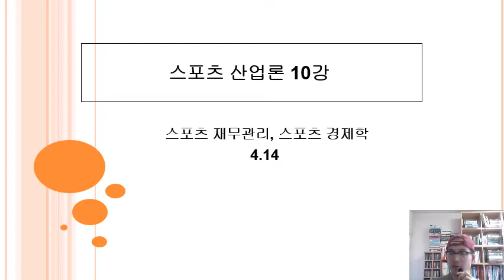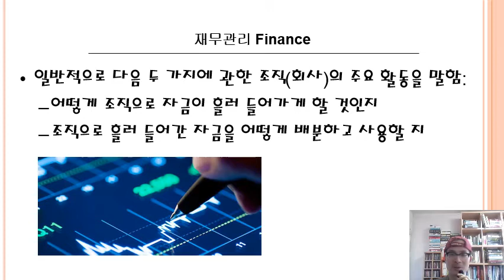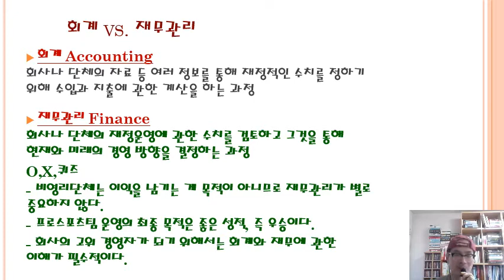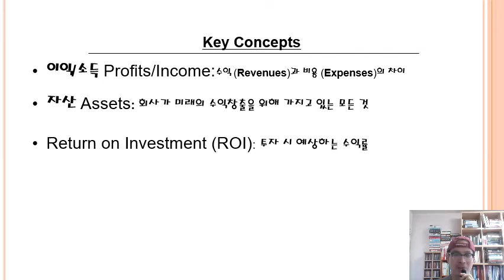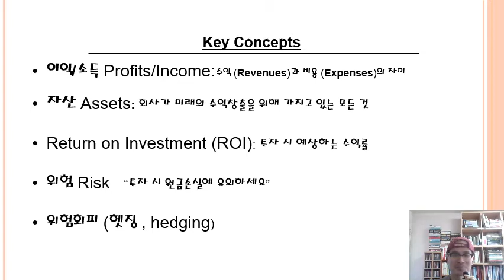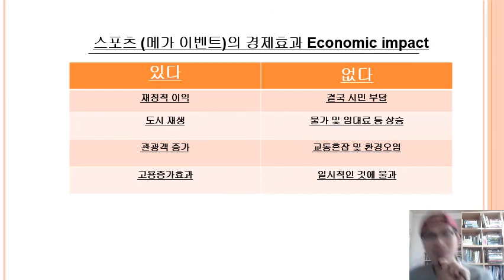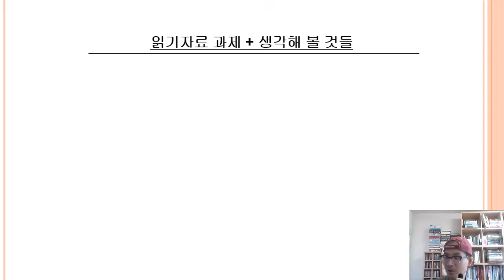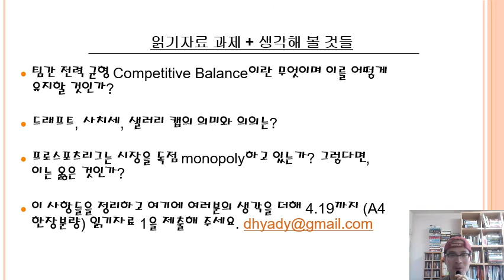스포츠 산업론 10강 스포츠 경제학 및 스포츠 재무관리 0414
강의 마지막 부분의 읽기자료과제 안내를 참고하셔서 4월19일까지 제출해주시기 바랍니다.